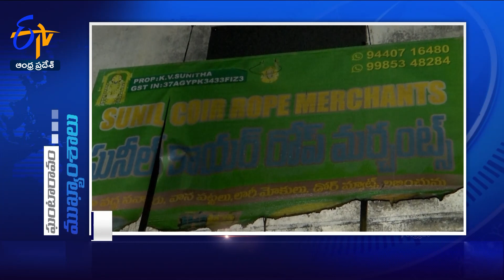10 AM | 24th October 2023 | Ghantaravam | News Headlines | ETV Andhra Pradesh